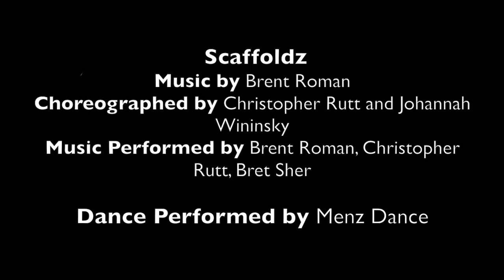"ScaffoldZ" by MenZ Dance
"Scaffoldz"
Menz Dance Concert 2016
Music score and drum score by Brent Roman
Choreography by: Christopher Rutt & Johannah Wininsky
Music performed live by: Brent Roman, Christopher Rutt, Bret Sher